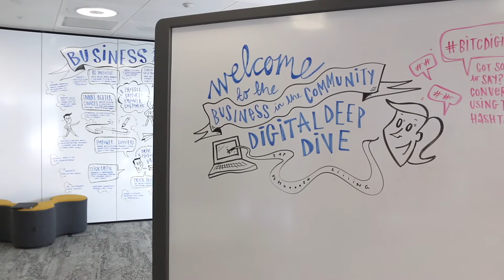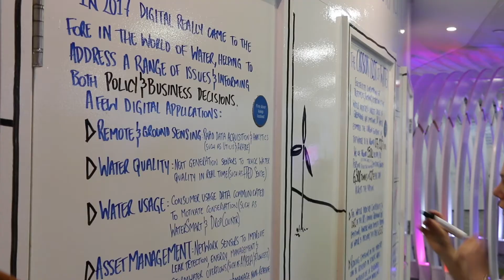BITC Digital Deep Dive at Capgemini’s ASE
The BITC ‘Digital Deep Dive’ event explored how water companies can apply emerging digital technology to create a more sustainable future for the UK water industry and prepare for the impacts of a changing climate.